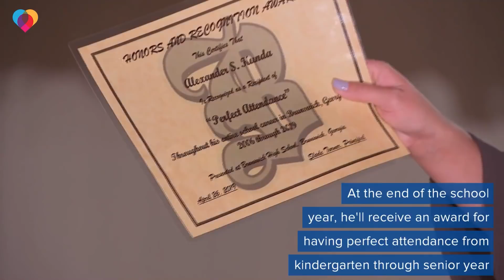High school senior hasn't missed school in 13 years, in honor of his late sister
Alex Kunda has never missed a day of school in his life. And he did it to honor his late sister, who received perfect attendance just before she passed away.